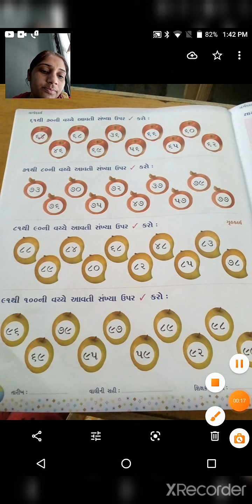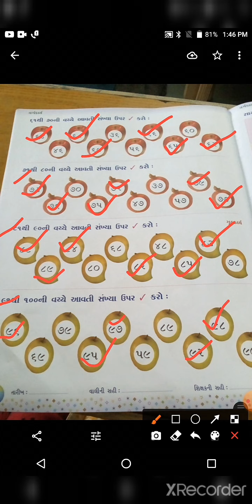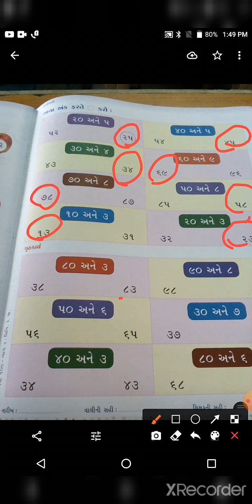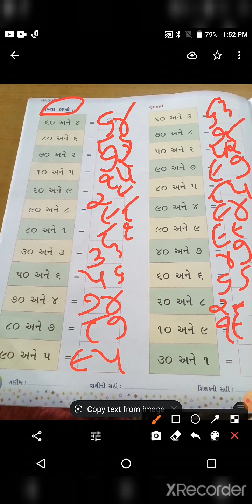s k g maths page no 40to 42